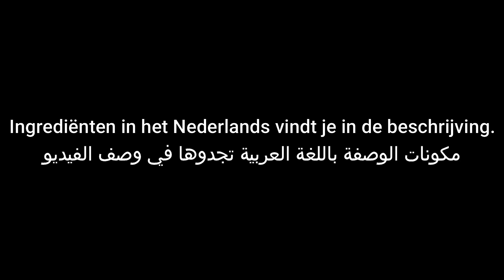You Won't Believe How EASY It Is to Make No-Bake Strawberry Cheesecake!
Make these cute cheesecakes in no time. For this recipe you only need a few ingredients that you almost always have at home. Let it set well in the refrigerator. Your guests will be amazed by the taste. Enjoy!

Maak deze schattige cheesecakes in een mum van tijd. Voor dit recept heb je maar een paar ingrediënten nodig die je bijna altijd wel in huis hebt. Laat het wel goed opstijven in de koelkast. Je gasten zullen versteld staan van de smaak. Eet smakelijk!
Ingrediënten:
Aardbeien
Bosbessen
Kant en klare mini cake bodems of 200 gram koekjes gemixt met 65 gram gesmolten boter verdeeld in een cupcake houder (goed aandrukken)
125ml slagroom
200g roomkaas of monchou
2el suiker
0,5el aardbeienjam

المكونات:
فرواله
توت بري
ميني كيك / أو ٢٠٠ جرام بسكويت مخلوط مع ٦٥ جرام زبدة ذائبة ونضعهم في قوالب كاب كيك ونضغطهم بشكل جيد.
١٢٥ جرام كريمة
٢٠٠ جرام جبنه كريمي
ملعقتين سكر كبيرتين
نصف ملعقة صغيرة مربي الفراولة